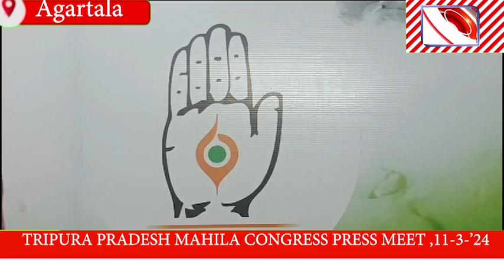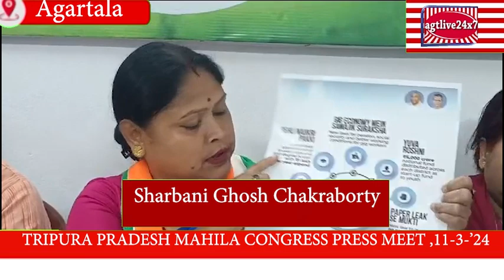mahila congress er sanbadik sanmelan, mar.11,2024